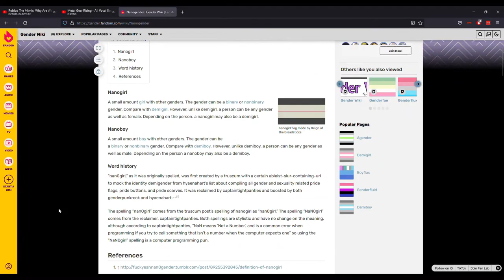It's true, one time my buddy Keith went to this cafe called Starbucks and spilled coffe all over his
cock, oh man I am laughing at that story, at first it was funny but then it got sad but then it got funny again.

also this wiki is fucking stupid